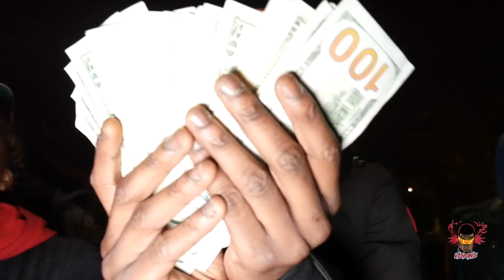FAMO BANGA x DULAPI HOUND x OBOOGIE - NO WITNESSES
SHOT BY BLIGGITY VISIONS